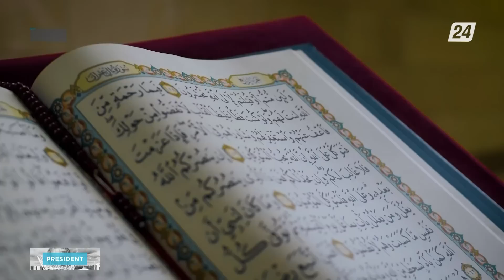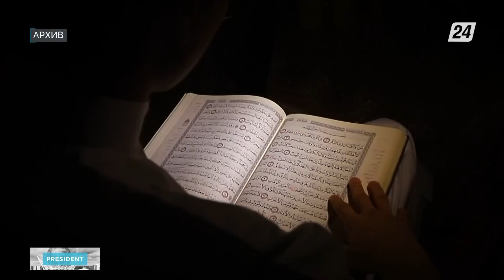«Президент - не сакральная фигура»: Токаев об отношении к власти | President